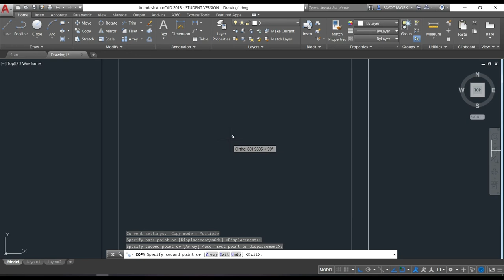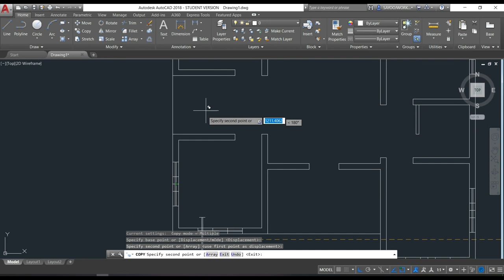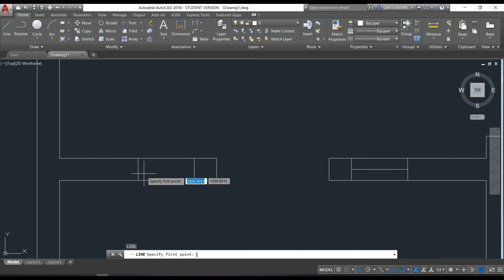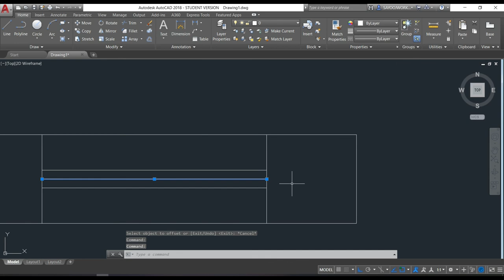Auto-cad 2018 -Plan drawing simple with basics part -2 in Malayalam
Part -2 in Malayalam
To get Auto-cad 2018 file  :